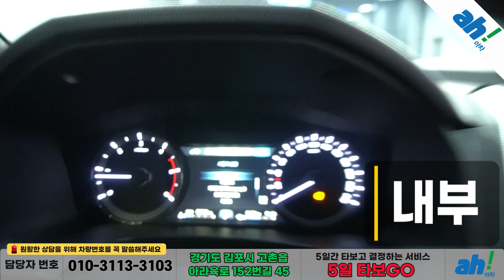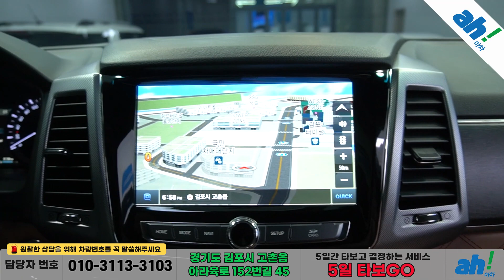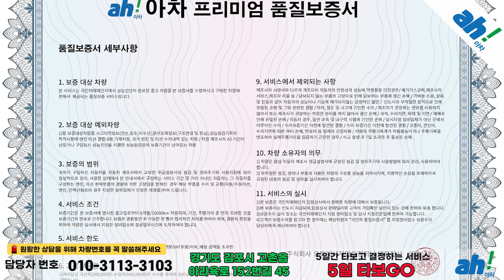[아차] 풍부한 옵션으로 안정성 UP!!!👌쌍용 G4 렉스턴 디젤 2.2 4WD 헤리티지 feat. (21노4886)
1. 차량대금의 10% 결제 및 계약서 작성(차량 체크리스트)
2. 종합보험 가입(최소 3개월, 자차 포함)
3.5일간 타보고 구매확정 시 차량대금 잔액 및 부대비용(이전비 등) 입금 후 이전 등록
4. 타보고 차량 반납 시 이유 불문 환불 처리(제반 비용 공제)

5일간 타보고 구매 결정하실 수 있는 서비스입니다.